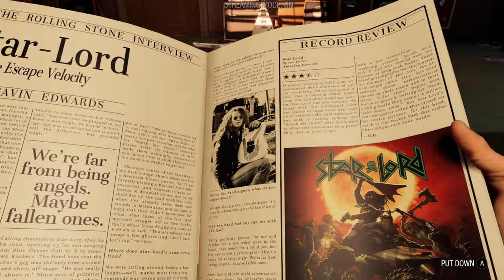1 Hour of AMAZING Gameplay! ~ Marvel's Guardians of the Galaxy [PC Ultra Settings]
Today I have some gameplay for Marvel's Guardians of the Galaxy on PC Ultra settings. While GOTG does have some bugs on PC - its only been out a day or 2 as of the making of this video, and will most likely have been fixed in a patch shortly after release.

All Footage is from Marvels Guardians of the Galaxy